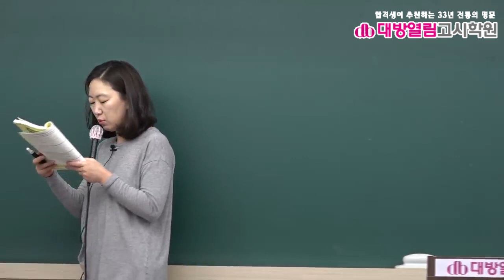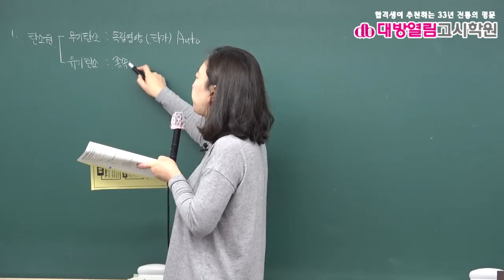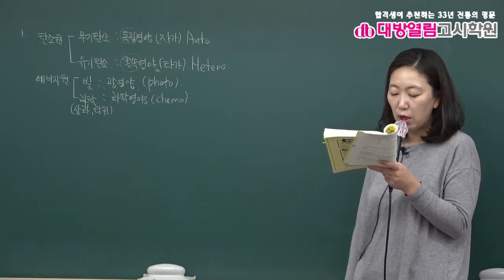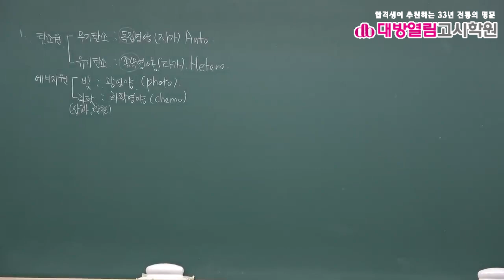환경직공무원 환경공학 기출분석 및 단원별 문제풀이 7